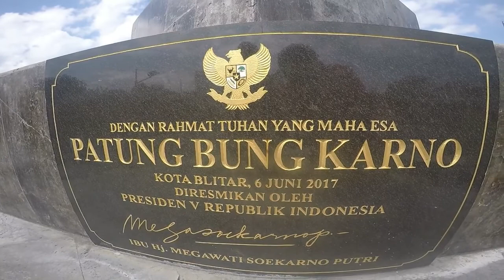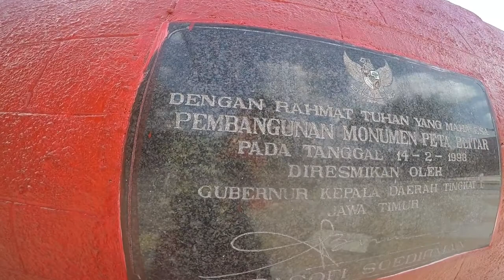WEEKEND SANTUY DI KOTA BLITAR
Tepat di Hari Minggu jalan santai ke Monumen Patung Bumi Bung Karno dan Alun-alun Kota Blitar.

Special thanks to Broh Sulton yang sudah sudi menjadi Tour Guide dan Sharing pengetahuannya tentang Kota Blitar...

Semoga terhibur yaaa gaeeesss

Taraaaarengkyuuuu
Salaaammmm Caaaoooo.